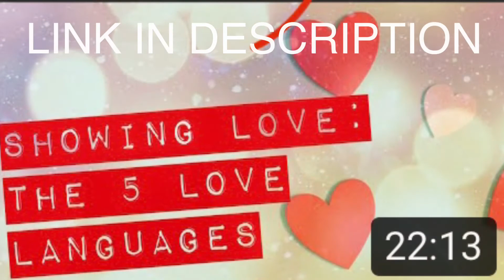"I had 4 cops hold me down" - The Grumpy Dads Podcast ft: Ben Oldroyd aka The Rambling Autistic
Join The Grumpy Dads as they talk to actually autistic Ben Oldroyd (aka The Rambling Autistic) as they talk about life with Autism, parenting autism, discrimination, restraint and so much more!